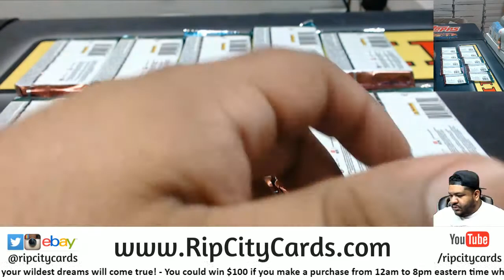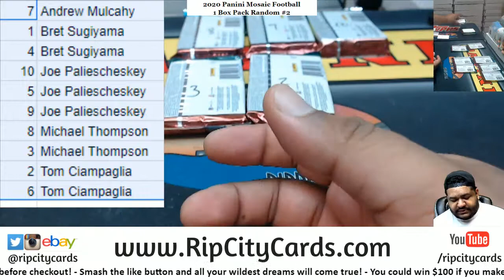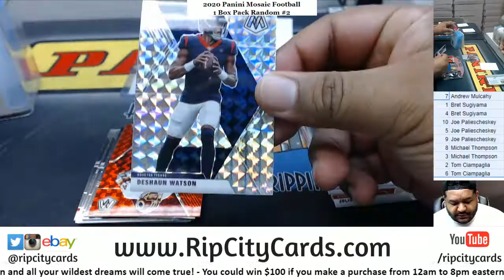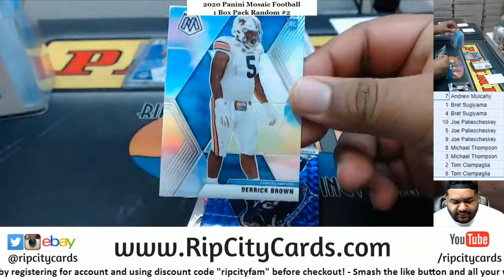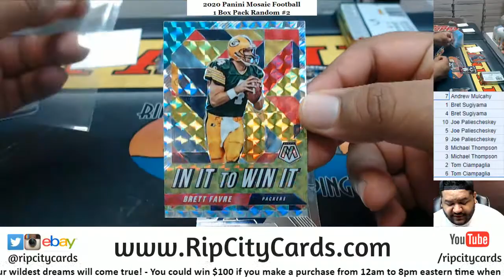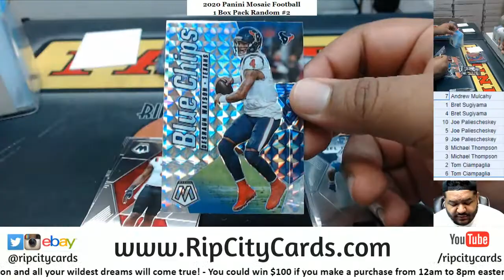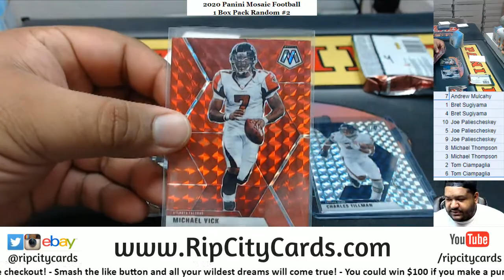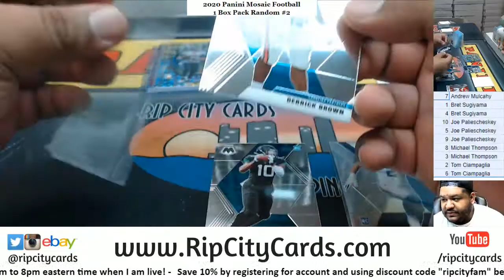2020 Panini Mosaic Football Hobby 1 Box Pack Random #2